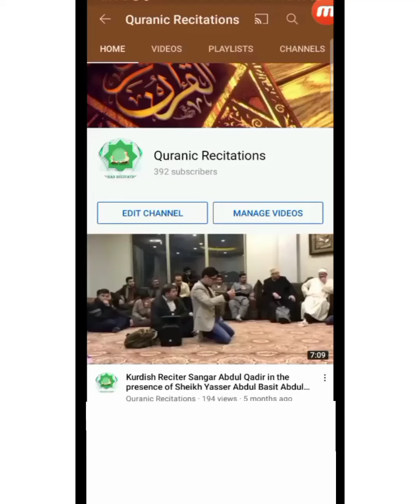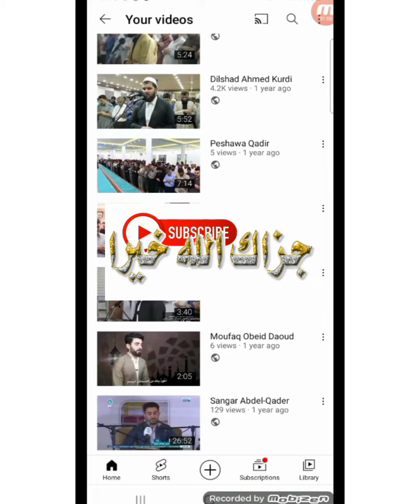don't forget subscribe us